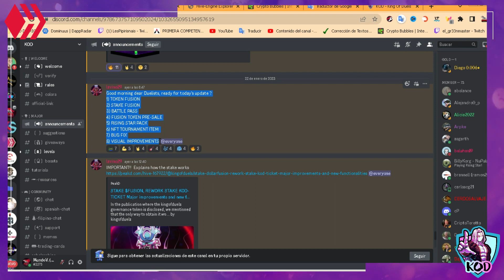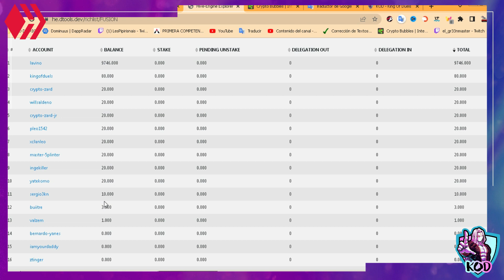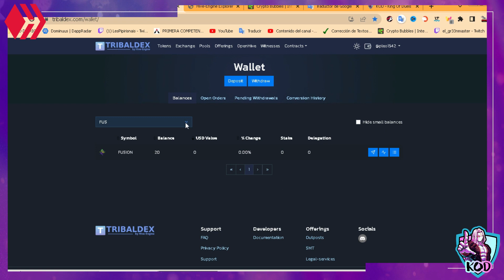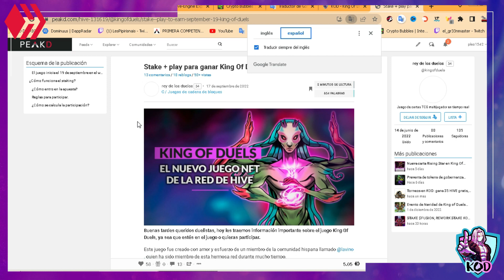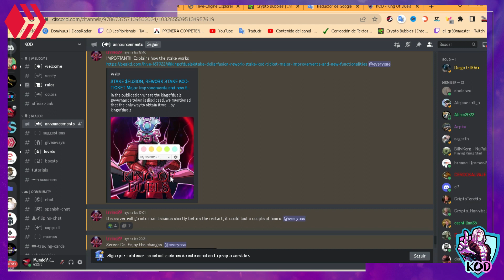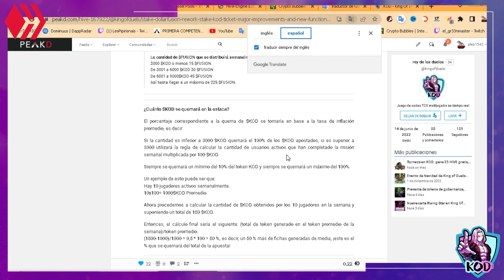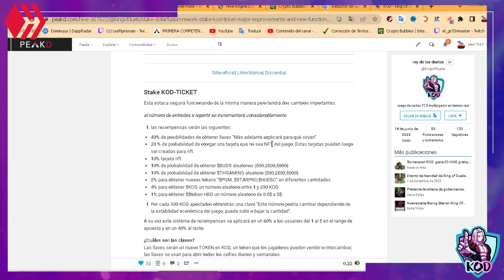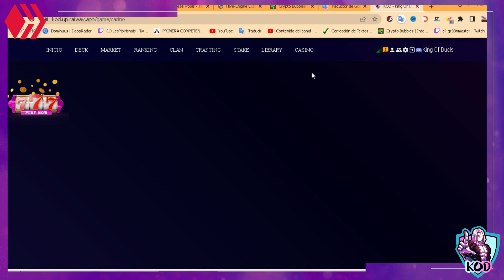Importantes mejoras y nuevas funcionalidades en el juego King Of Duels de la red de Hive